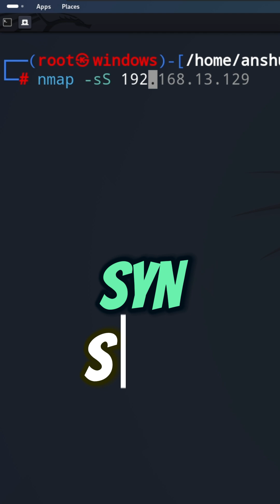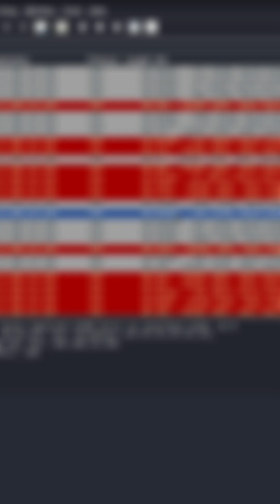DID YOU KNEW THIS ABOUT NMAP| 3-WAY-HANDSHAKE#hacker#tech#networking#linux